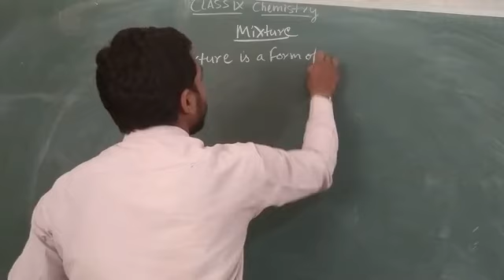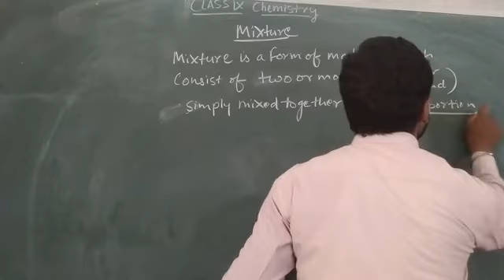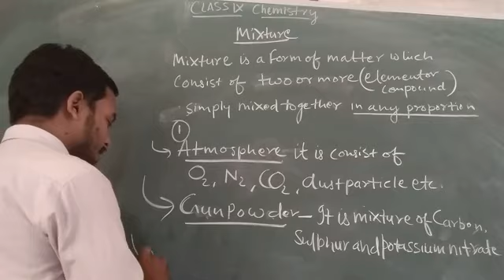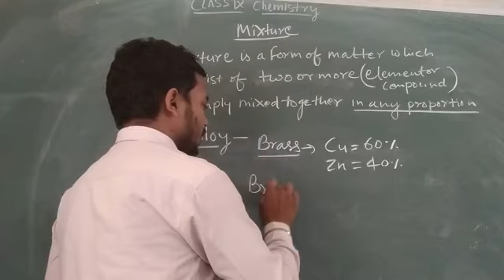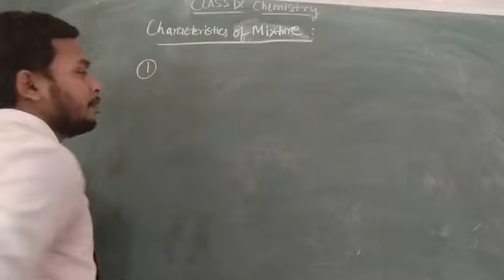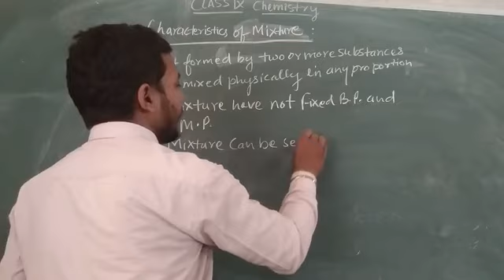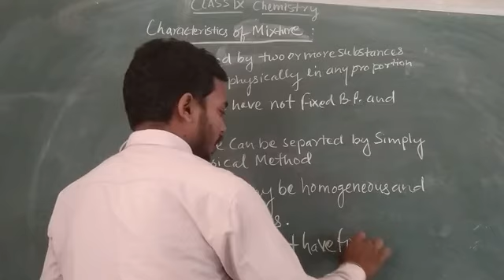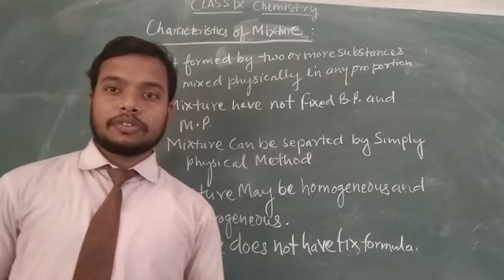Chemistry Class IX About Mixture .....